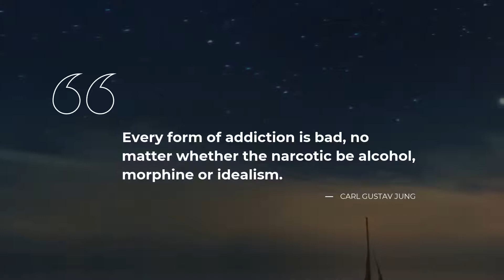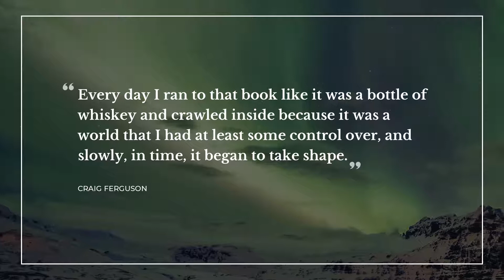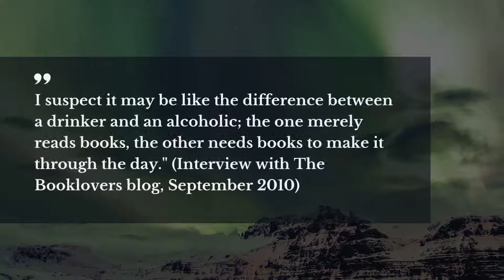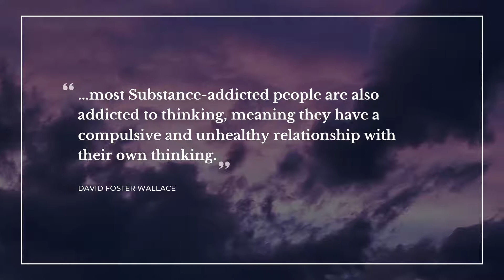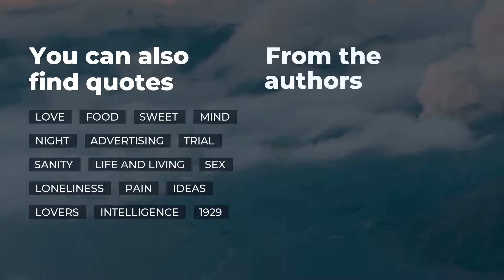Top 20 Quotes about Addiction | Quotes for Facebook | Quotes for Photos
Learn 20 top quotes about Addiction carefully gathered by Daily Quotes brainies. In this video you will discover quotations by such famous people and characters as Robin Williams, Terry Pratchett, Krista Ritchie.

Life sayings and quotes add a certain flavor to particular. Each of the outstanding quotes about Addiction in this video will change your ways of living and thinking by transforming your perception of Addiction. Our superb quotes will bring inspiration and let you view your daily tasks differently.

If you want to keep your favorite quotes from this video about Addiction, simply copy them from this description and use as your stats in WhatsApp / Snapchat / Tinder / Instagram / Skype / Facebook to impress friends the most notable real life quotes about Addiction on your Instagram / Skype / Snapchat / Tinder / WhatsApp / Facebook page or simply add them to your desktop notebook.

The 20 finest quotes about Addiction:

1) Reality is just a crutch for people who can't handle drugs.
 ― Robin Williams

2) Every form of addiction is bad, no matter whether the narcotic be alcohol, morphine or idealism.

3) Who shall I shoot? You choose. Now, listen very carefully: where's your coffee? You've got coffee, haven't you? C'mon, everyone's got coffee! Spill the beans!
 ― Terry Pratchett

4) This diary is my kief, hashish and opium pipe. This is my drug and my vice.
 ― Anais Nin

5) Every habit he's ever had is still there in his body, lying dormant like flowers in the desert. Given the right conditions, all his old addictions would burst into full and luxuriant bloom.
 ― Margaret Atwood

6) Even as a junkie I stayed true [to vegetarianism] - 'I shall have heroin, but I shan't have a hamburger.' What a sexy little paradox.
 ― Russell Brand

7) Whether you sniff it smoke it eat it or shove it up your ass the result is the same: addiction.

8) Every day I ran to that book like it was a bottle of whiskey and crawled inside because it was a world that I had at least some control over, and slowly, in time, it began to take shape.
 ― Craig Ferguson

9) An intelligent person can rationalize anything, a wise person doesn't try.
 ― Jen Knox

10) I suspect it may be like the difference between a drinker and an alcoholic; the one merely reads books, the other needs books to make it through the day."

(Interview with The Booklovers blog, September 2010)
 ― Gail Carriger

11) Drugs don't really fix anything, except for everything.
 ― Ashly Lorenzana

12) I am a work in progress.
 ― Violet Yates

13) There are all kinds of addicts, I guess. We all have pain. And we all look for ways to make the pain go away.
 ― Sherman Alexie

14) Imagine trying to live without air.
Now imagine something worse.
 ― Amy Reed

15) Not feeling is no replacement for reality. Your problems today are still your problems tomorrow
 ― Larry Michael Dredla

16) An over-indulgence of anything, even something as pure as water, can intoxicate.
 ― Criss Jami

17) ..most Substance-addicted people are also addicted to thinking, meaning they have a compulsive and unhealthy relationship with their own thinking.

18) Wait for me. The words come out choked and pained. I need you to wait for me.
 ― Krista Ritchie

19) I love you, he says again, and no other man will ever say those words and mean them the way I do.
 ― Krista Ritchie

20) Fine. Such a stupid word really. It feels empty and weightless. It’s the kind of word you use to hide the truth.
 ― Krista Ritchie

To find all the best life experience thoughts about Addiction follow our channel with the most widespread database of quotes for the major life events. Daily Quotes is your main inspiration source!

Our inspiring quotations include not just wise words from real life wise people. Here you will also find quotes from the finest books.

What's your favorite quote from the video? Have anything better to say about Addiction? We wait for your quotes in the comments.